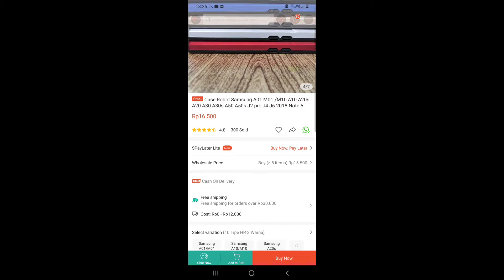UNBOXING CASE ROBOT SAMSUNG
Just bought this case robot from shopee. Cheap but good quality. (less than $2)

Pernah beli yg 10k an dari plastik, tapi udah rusak, jadi nyoba yg model gini, moga2 awet ya.

Case Robot Samsung A01 M01 /M10 A10 A20s A20 A30 A30s A50 A50s J2 pro J4 J6 2018 Note 5

Case Phantom / Case Transformer / Case Robot / Case Iron